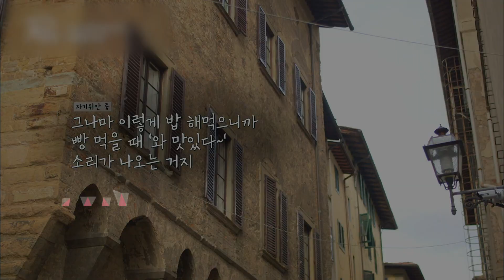1일 1빵도 가능하지ㅋㅋ🥨 이틀 연속 방문한 빵돌이들이 궁금해진 사장님 "유명한 배우들이에요?" | 내가슴을뛰게할RUN